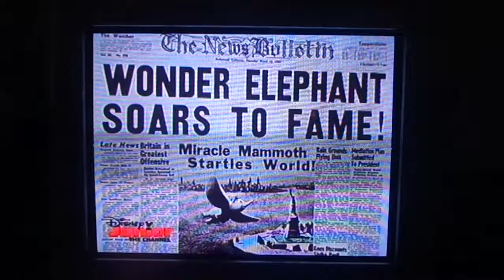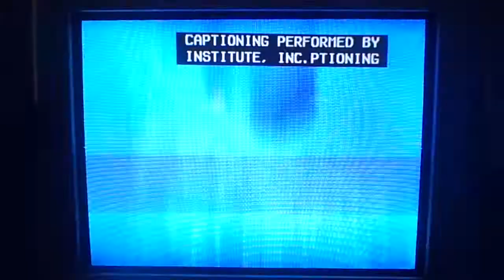Dumbo - When I See An Elephant Fly (Finale)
Disney's "Dumbo" (1941) is on Disney Junior.